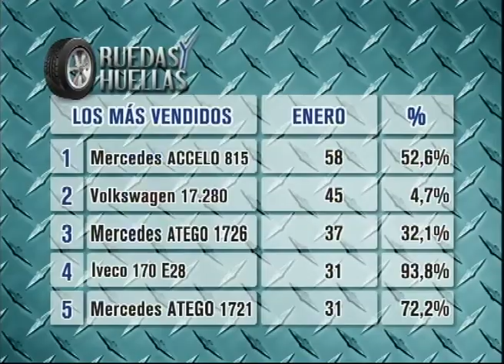Mercado de camiones